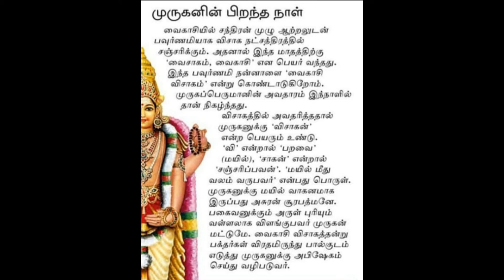இன்று வைகாசி கிருத்திகை